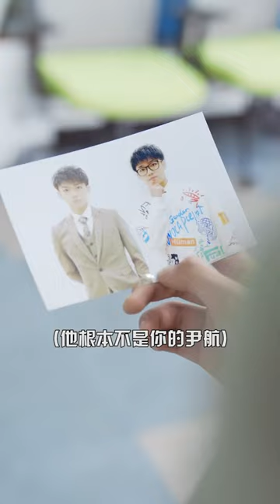灰姑娘替剛來的實習生解圍，沒想到實習生竟是總裁夫人，灰姑娘年薪直接翻了20倍！【姜了了】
哈嘍大家好，我是姜了了
✨會用智慧型手機
✨會算十以內加減法
✨會東方紅拖拉機大軸拆卸與安裝
✨下雨天會把傘給別人，自己搖花手飛回家
每天會分享精彩有趣的短劇
你想看的這裡全都有哦
習慣記得點擊追蹤呦